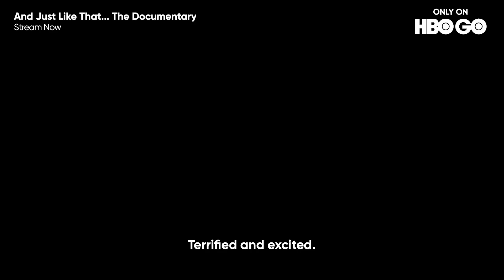And Just Like That Documentary | Official Trailer | HBO GO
The season may be ending but we're not done just yet.

Stream And Just Like That... The Documentary on HBO GO today.